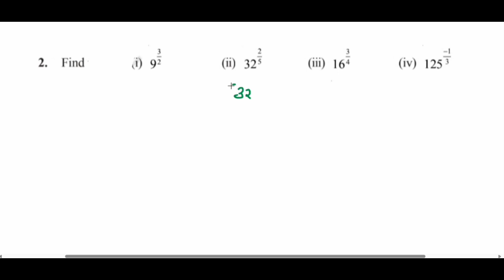Class 9 math exercise 1.5 Number system NCERT CBSE BOARD 2024